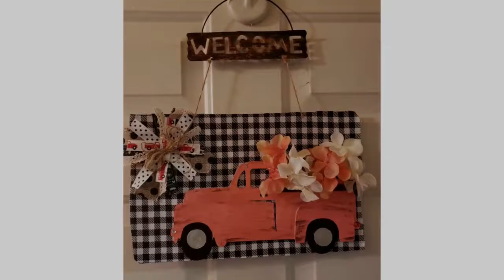SPRING DIY CRAFTS / SPRING / TRUCK DIYS